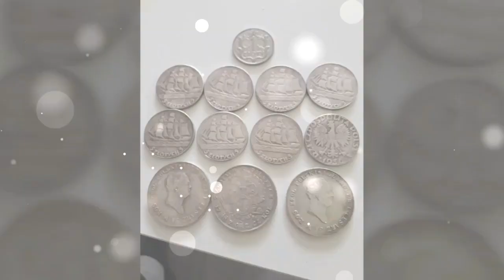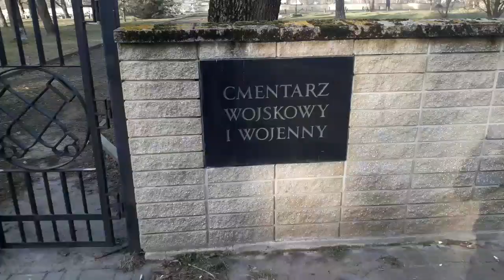Nie zawsze jest Pięknie